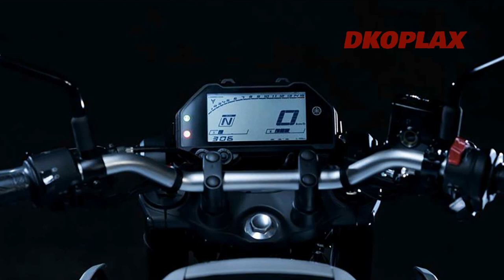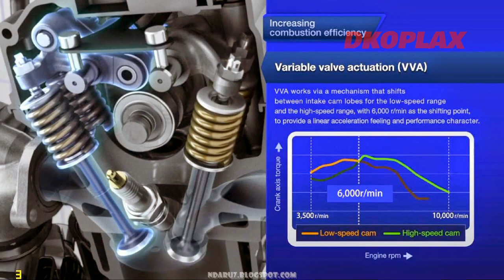Yamaha MT 25 facelift 2019/2020 AGRESIF !!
ok sob kita mulai ,pertama kita bahas tentang motor baru yamaha yaitu yamaha mt 25 facelift 2020
 Belum lama ini PT Yamaha Indonesia Motor Manufacturing (YIMM) secara mengejutkan meluncurkan penyegaran dari MT-25 untuk pasar Indonesia
peluncuran motor yang merupakan salah satu bagian dari keluarga MT Series ini,
juga dilakukan secara serentak di negara Thailand dan Eropa.
 MT-25 memang sudah layak mendapat pembaruan setelah saudaranya Yamaha R25 lebih dulu mendapat update.

nah Desain baru ini untuk memenuhi keinginan konsumen yang ingin tampil agresif.
Tampilan lebih macho dengan desain cover pada MT-25 anyar dibuat menjadi lebih besar dengan lekukan garis tegas yang kekar.
 Selain itu, adanya cover penutup udara (air scoop) yang menjadi ciri khas dari MT-series turut memberikan kesan sangar pada motor.
kira kira seperti apa yah perubahanya ?? apakah benear" seagresif yang dikatakan sebelumnya??

Chanel  ini berisi tentang gosip , berita  seputar otomotif  dan motor baru baik dalam negri ataupun mancanegara yang ditampilkan dalam video slide atau SLIDE SHOW VIDEO
Jangan lupa untuk :
1. Like
2. Comment
3. Share